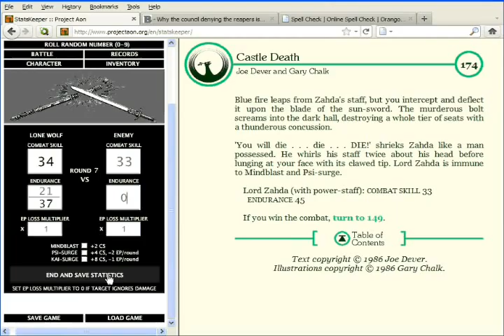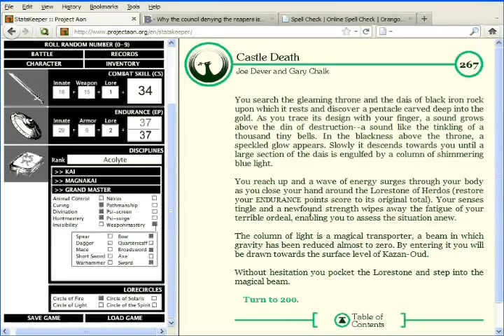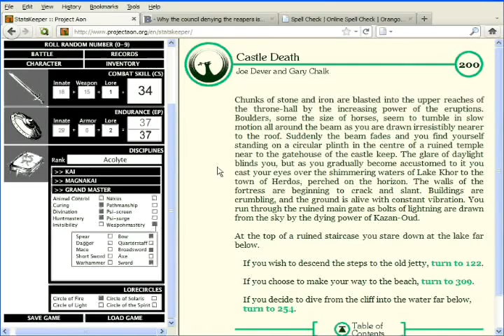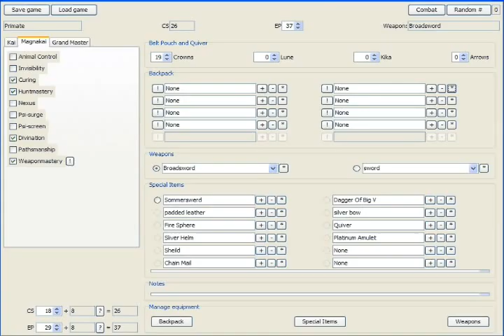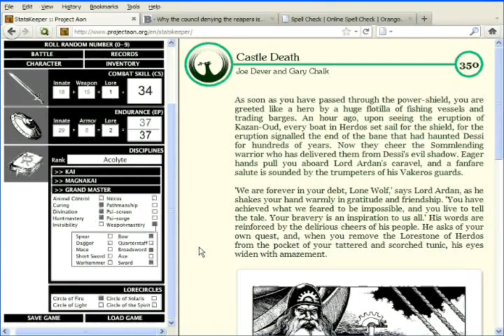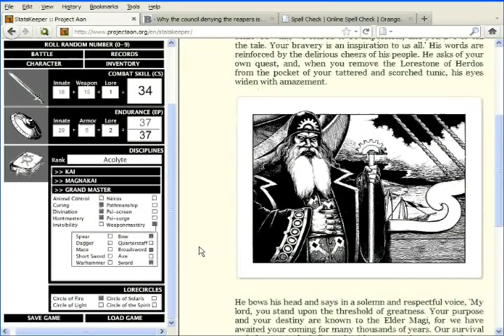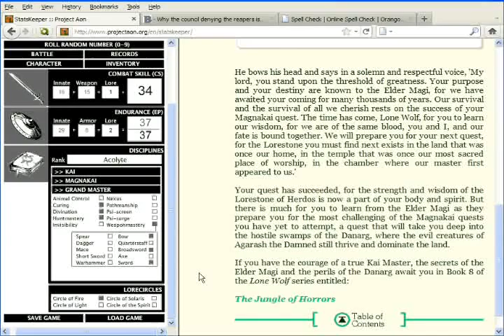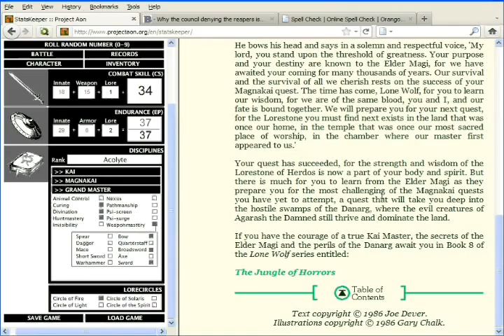Let's Read Lone Book 7: Castle Death Part 9